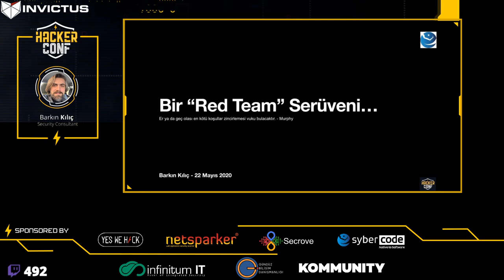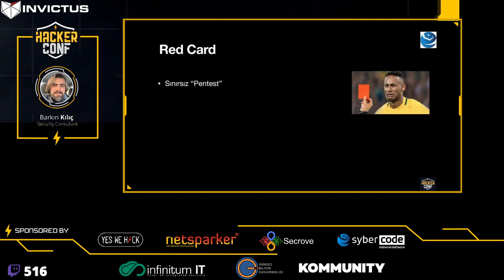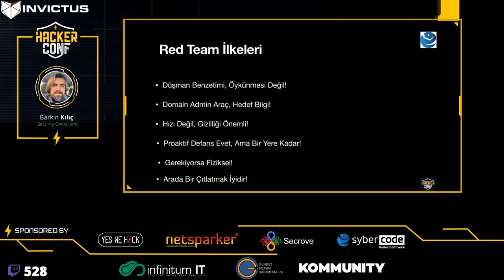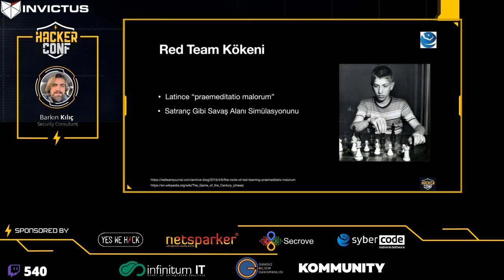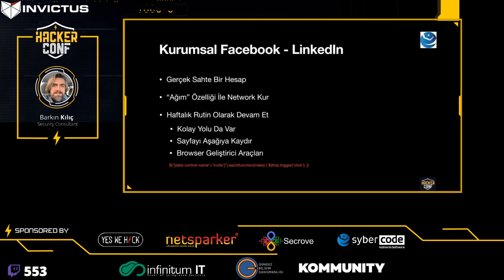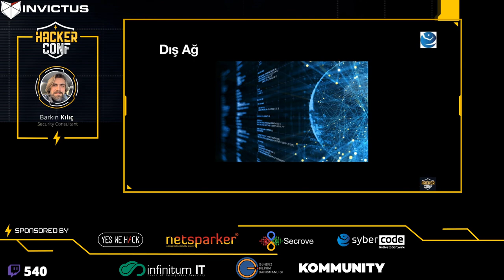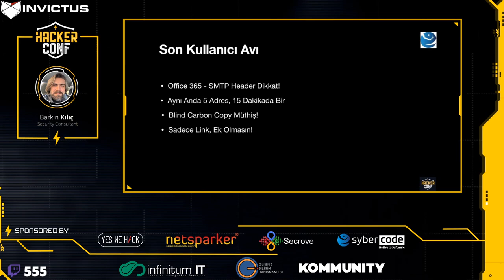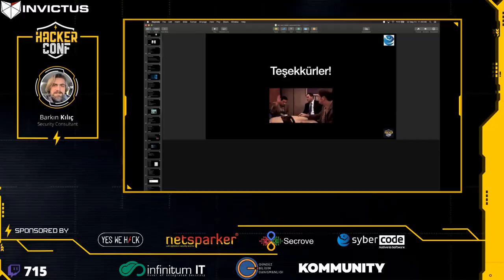HackerConf 2020 | [TR] Bir Red Team Serüveni by Barkın Kılıç